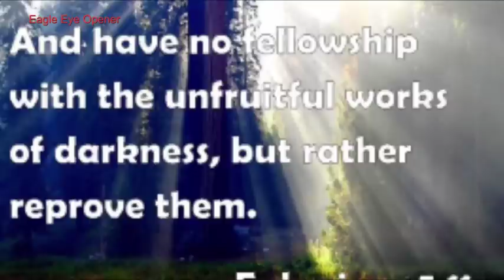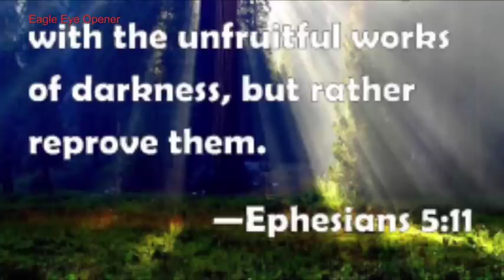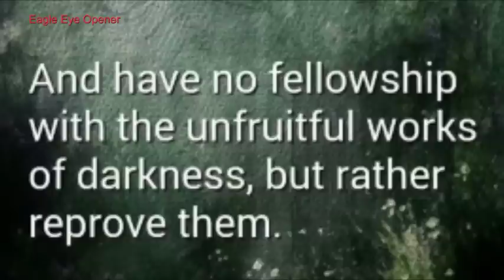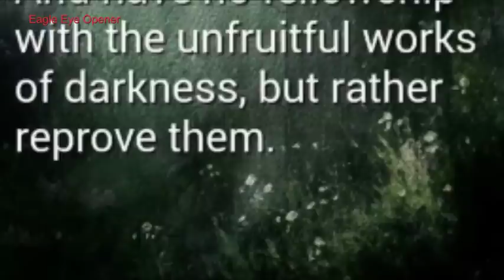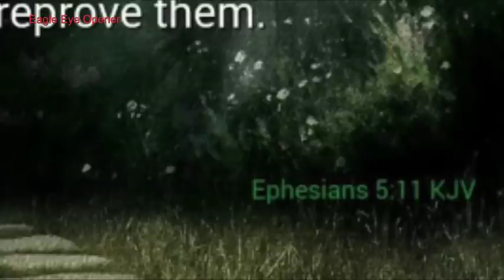End Time Warning Dream of Robots & Technology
This is a dream Esther had about end time deception through the use of computers and robots.